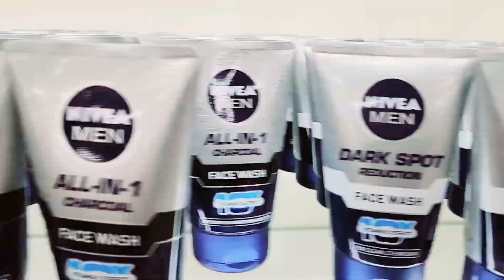DARBHANGA SMART BAJAR BHAI MERA PHONE HI CHIN RHI THI 😅😅😅😅smartbazar